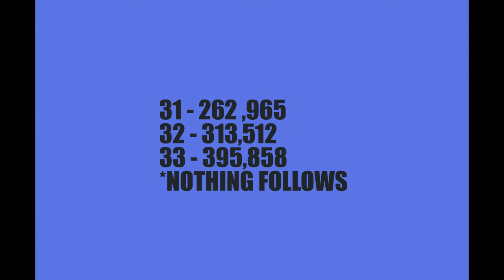First Tranche of Salary Standardization Law of 2019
Salary Standardization Law of 2019
"AN ACT MODIFYING THE SALARY SCHEDULE FOR CIVILIAN GOVERNMENT PERSONNEL AND AUTHORIZING THE GRANT OF ADDITIONAL BENEFITS, AND FOR OTHER PURPOSES."
 Effectivity Date: 01 January 2020.

Second Tranche of Salary Standardization Law of 2019
*Salary Grade Table 2021.